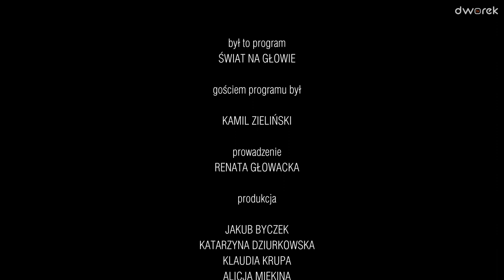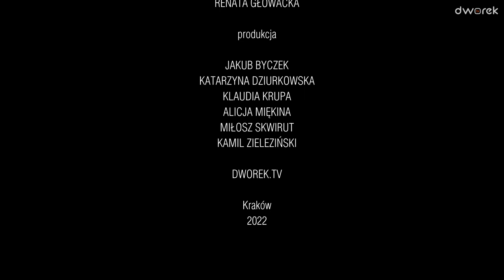Kamil Zieliński – Psychoefekty. 50 zjawisk psychologicznych | Świat na głowie #68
Kamil Zieliński – psycholog, trener biznesu, wykładowca akademicki, autor książki „Psychoefekty. 50 zjawisk psychologicznych, które wpływają na Twoje życie” oraz gość Renaty Głowackiej w programie „Świat na głowie”.

W programie porozmawiamy o życiu, o psychologii oraz o książce dedykowanej każdemu z nas, bo opisującej kilkadziesiąt zbadanych naukowo efektów psychospołecznego postępowania.
Dowiemy się także, jakie mechanizmy kierują naszym zachowaniem i poznamy zjawiska wpływające na nas i nasze decyzje bez względu na to kim jesteśmy.